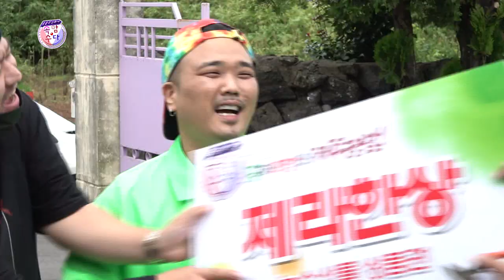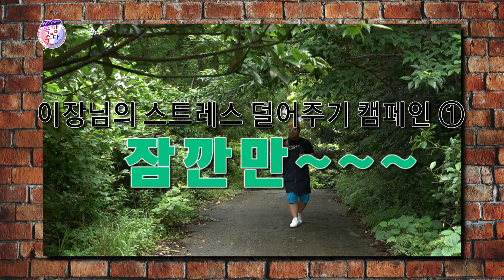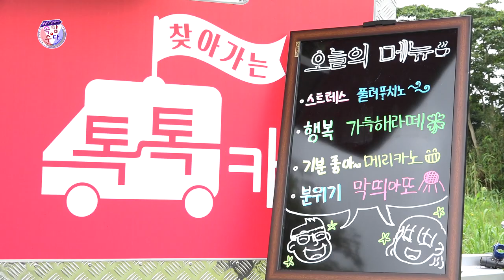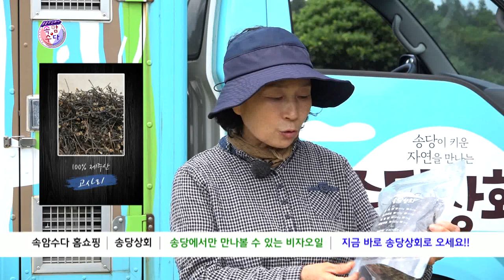웃음주식회사 속암수다 (8월 2일 방송) ★김성홍,강창보,부경보,이현배★